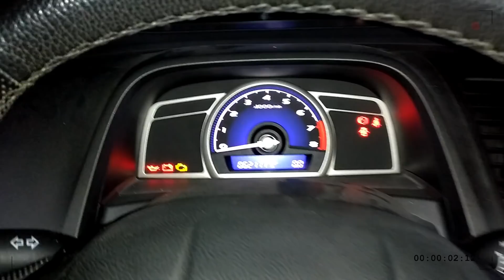HONDA NEW CIVIC É UMA BOA COMPRA? *new civic ainda vale?*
Fomos atrás de um New Civic 2008 Lxs Manual Flex único dono com 62 mil km rodados.
E o resultado? Veja a seguir:
Será que vale a pena comprar um Honda New Civic? Qual é consumo médio? Peças e manutenções de um Civic?